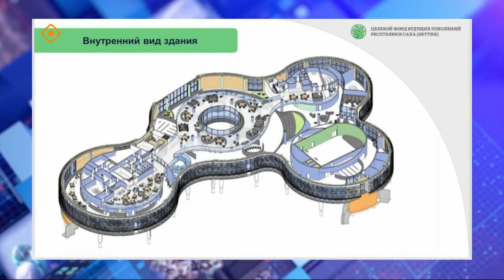«Олох үөһүгэр»: Үүнэр көлүөнэ пааркатын арт-эбийиэгин тула кэпсэттибит (18.10.23)